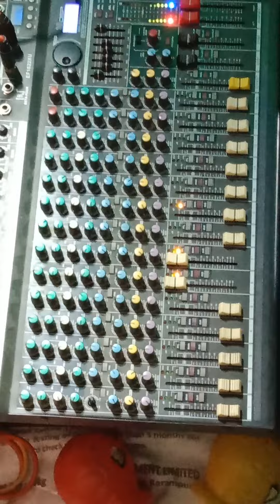M star Orchestra Lovely Maga Events